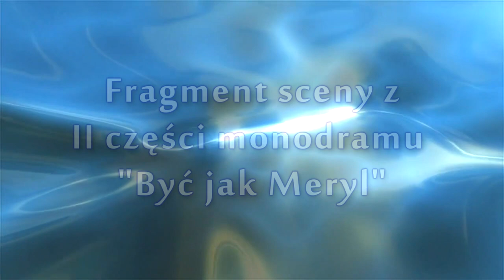AQUAGYM TIME - czyli fragment sceny z II części monodramu "Być jak Meryl"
Cześć!😊
Dzisiaj miała być premiera II części mojego monodramu "Być jak Meryl" , jednak z powodu pandemii, musieliśmy ją przełożyć na wrzesień.😏
Choć bardzo żałuję, że nie możemy się spotkać za kilka godzin na spektaklu, postanowiłam pokazać Wam chociaż krótki urywek tego, co czeka Was już 3 miesiące.🎭💥
Mam nadzieję, że ta krótka scena rozbudzi Waszą ciekawość i tym bardziej nie będziecie się mogli doczekać premiery‼️🎉
Jak Wam się podoba to oczywiście lajkujcie i komentujcie - bardzo ważna jest dla mnie Wasza opinia a tym bardziej wsparcie.🤗💞
Buziaki.😘

Wystąpili:
Karolina Zdunek
Daria Sudoł
Magdalena Gruba
Mateusz Ficygowski
Bartłomiej Niedziałkowski
Joanna Maria Malinowska
Sławomir Cmerubiński

Reżyseria: Grzegorz Pawlak
Zdjęcia i montaż: Wawrzyniec Turowski
Kierownik planu: Szymon Głażewski